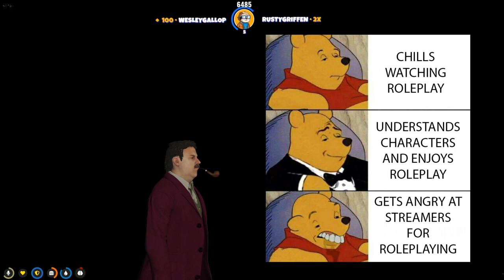Koil Explains Rp - koil || GTA 5 RP NoPixel